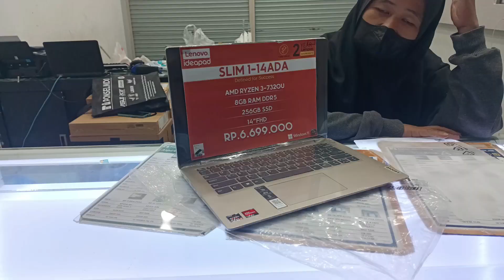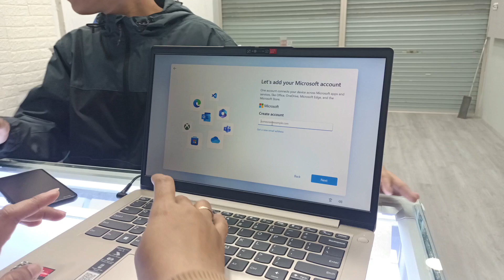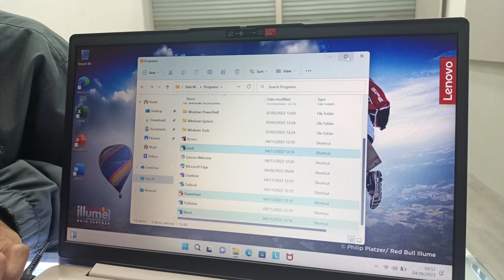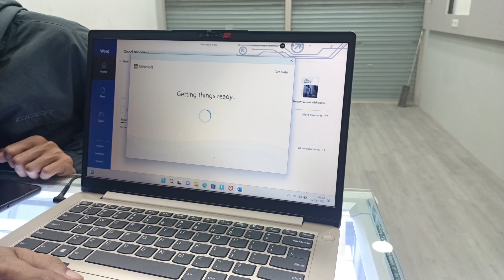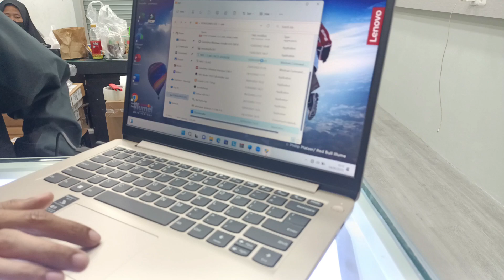BUNDA AL-K BELI LAPTOP BARU LENOVO NB IP 1 AMN7 TAHUN 2023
wah..bunda senengnya..